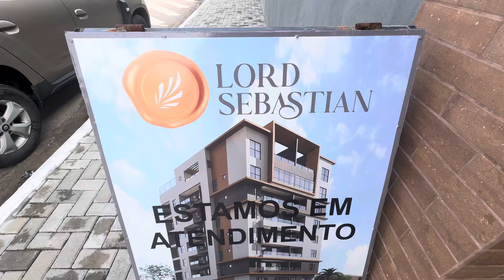🚨 🏡 💰 🚀 Lançamento! Lord Sebastian no Bessa a partir de 269 mil de 1 quarto e 399 mil com 3 quartos.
Lançamento! 💣

Lord Sebastian no Bessa a partir de 269 mil de 1 quarto e 399 mil com 3 quartos. Temos coberturas de 3 quartos. Com elevador e área de lazer. A 700 metros da praia do Bessa. Chance única com um acabamento incrível.

Helladio Holanda
Creci -3711F
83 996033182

🏖️ Perto da praia